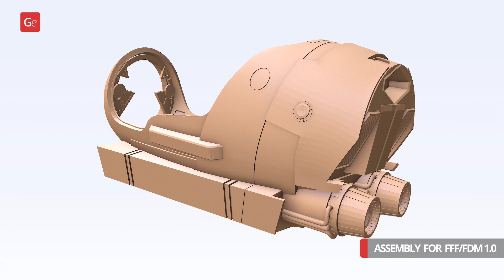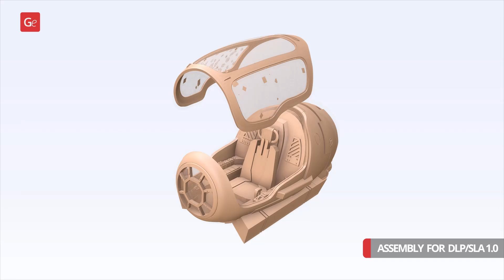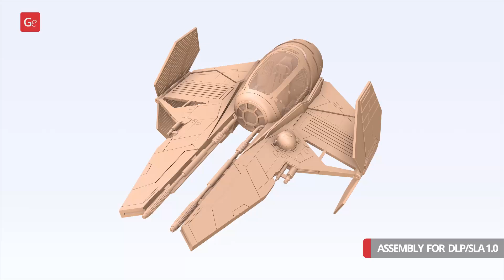Eta-2 Actis Interceptor 3D Printing Model | Assembly by Gambody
Eta-2 Actis Interceptor 3D Printing Model is now available on Gambody Marketplace!

00:08 — FFF/FDM 1.0 version assembly
01:20 — DLP/SLA 1.0 version assembly

Eta-2 Actis Interceptor model for 3D printing consists of 49 parts.

Scale: 1/16, 1/34
FFF/FDM: 184 mm tall, 276 mm wide, 340 mm deep;
FFF/FDM on the stand: 189 mm tall, 276 mm wide, 340 mm deep;
DLP/SLA: 84 mm tall, 134 mm wide, 165 mm deep;
DLP/SLA on the stand: 92 mm tall, 134 mm wide, 165 mm deep.